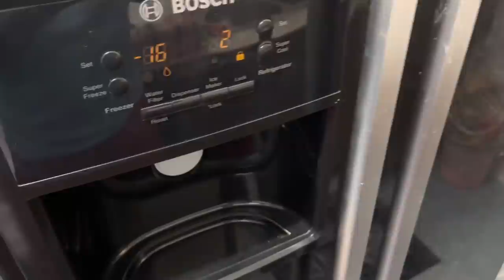MY NEW HOUSE UPDATE VLOG 2021